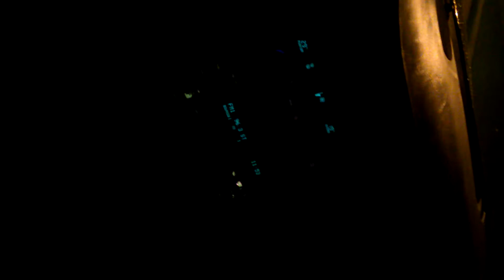KINGZ OF KINGZS INC. & MELCHELSEDEK HOLDINGS “”1 1 8 7"